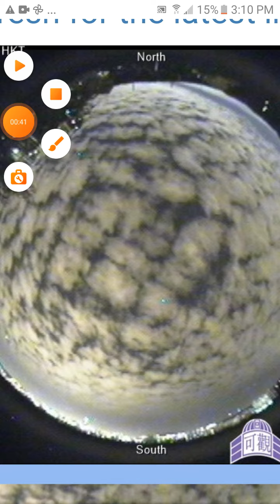u dont believe n a higher power well than meet ur new Lord he's here 2 take u home start packing